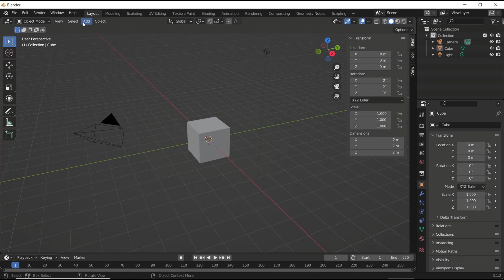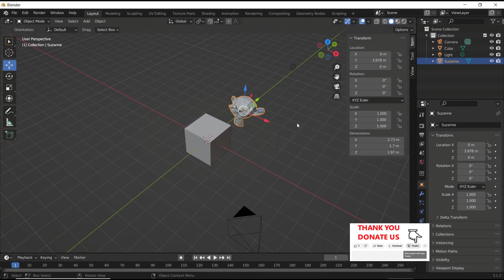Blender How To Know Object Size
Introducing the Blender How To Know Object Size, a revolutionary tool designed to simplify the process of determining the size of objects in Blender. This product is a must-have for professionals and enthusiasts alike who require accurate measurements for their projects.

The Blender How To Know Object Size is easy to use and provides precise measurements of objects within Blender. With its intuitive interface, users can quickly and easily determine the size of any object in their project. This tool is perfect for architects, engineers, and designers who need to ensure that their designs meet specific size requirements.

The Blender How To Know Object Size is compatible with all versions of Blender and can be used on any operating system. It is also lightweight and does not require any additional software or hardware to function. This makes it a convenient and cost-effective solution for anyone who needs to measure objects in Blender.

In conclusion, the Blender How To Know Object Size is an essential tool for anyone who works with Blender.